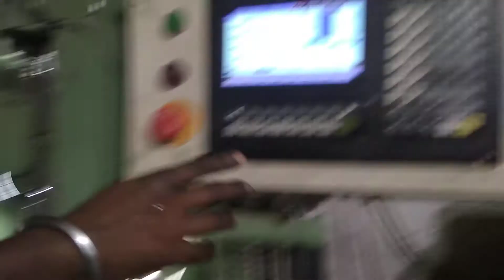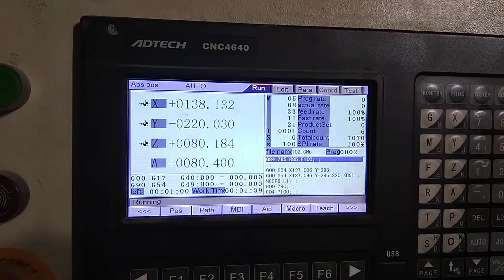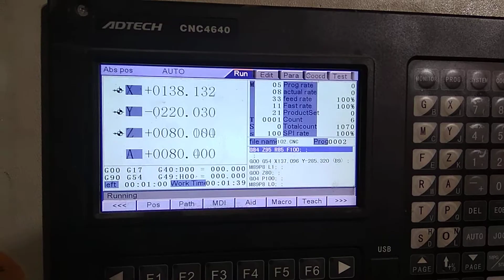4 Axis SPM CNC Drilling & Tapping Machine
4 Axis SPM CNC Drilling & Tapping Machine suitable for Heavy mass production.